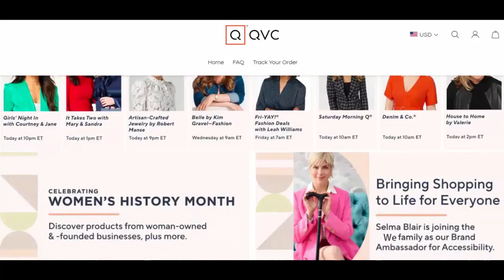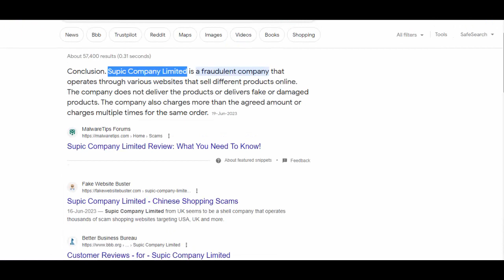Oernbr Com Reviews | Against Scammers | Supic Company Limited Another Scam !!!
As you are looking for oernbr com reviews, this video will be a great help. No doubt, oernbr.com is a well designed website and heavy discount tags on the offerred products will make anyone to think about placing an order. However, one should not jump for order after seeing heavy discount tags. Please check few vital points about this website. Do watch this video till the end. this one will let you know the answers of all your questions around oernbr.com. And if you like it, do subscribe our channel for more scam alerts.

Friends, this website oernbr com was registered on 4th July 2023. It means, this one is a pretty new website and it will be risky to trust such a new website. Moreover, they are using QVC logo and has nothing to do, with the renowned brand.

Well, we have googled about this company from UK and found lots of negative reviews about this company.

Certainly, a good website design and heavy discount tags are not enough for counting such a website as a legit one.

Considering, all the shared points, we are not recommending this website, oernbr.com from Supic Company Limited and counting it as another possible scam website. Please keep a distance from this website.

Friends, this one was our review. Hopefully, you found it useful.